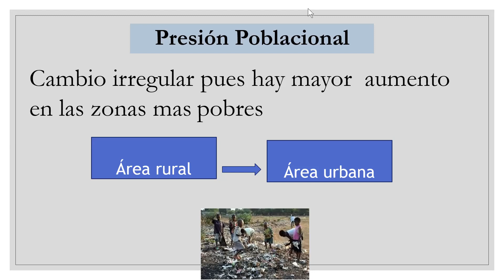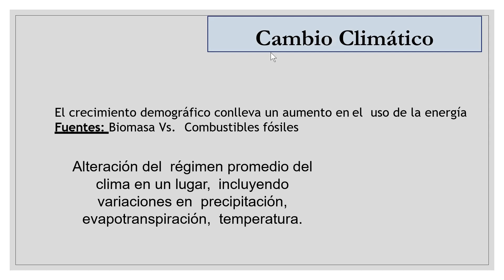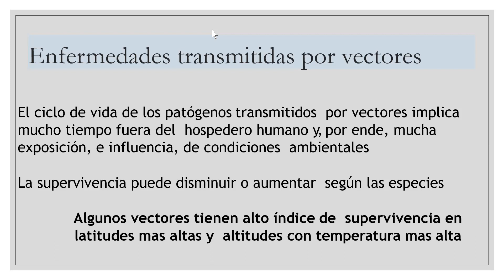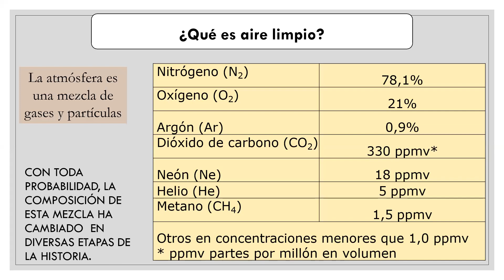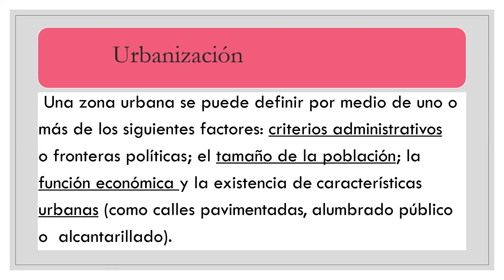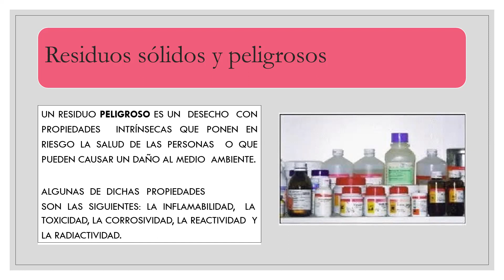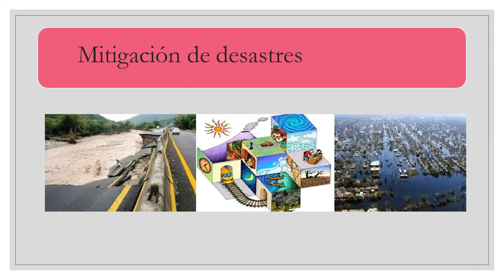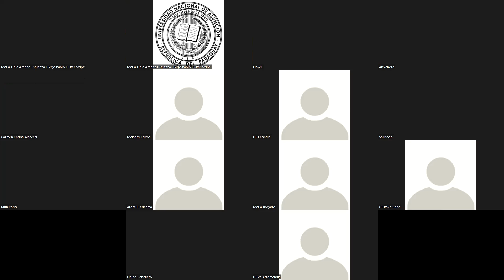Clase 04 04 22 Factores ambientales